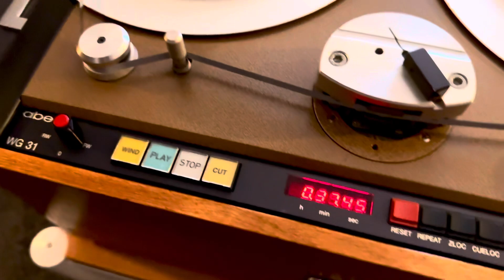ABE _ Ngọc Hà 6 _ Tuấn Vũ /Giao Linh